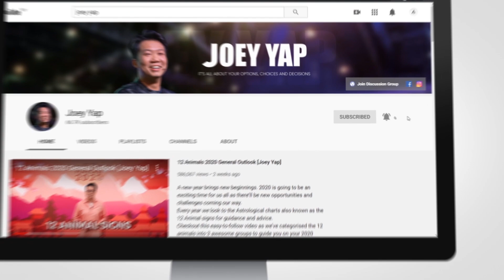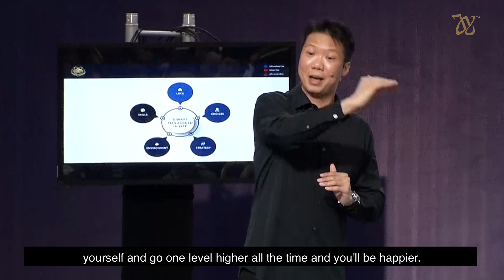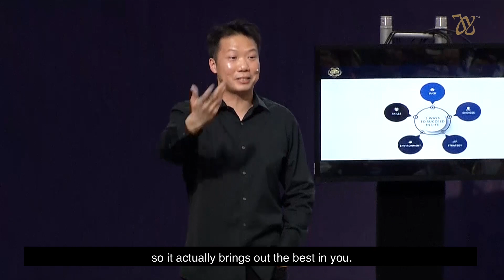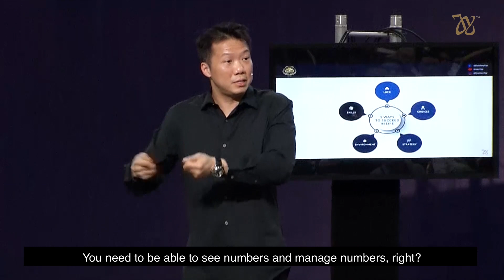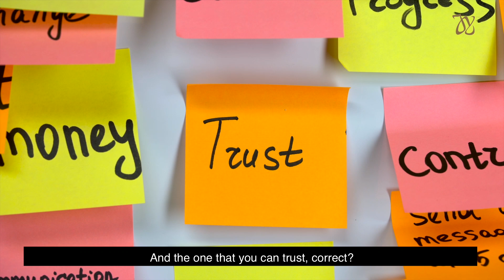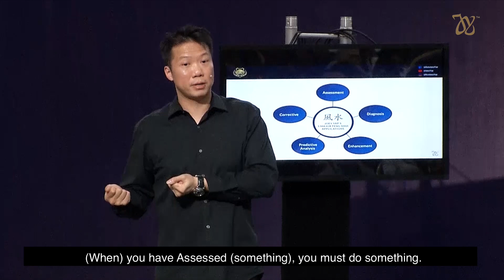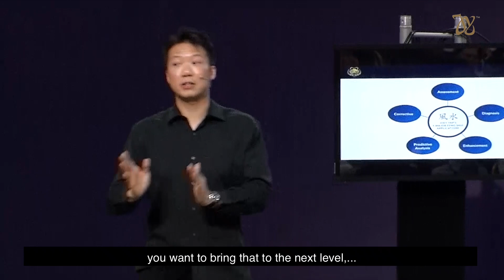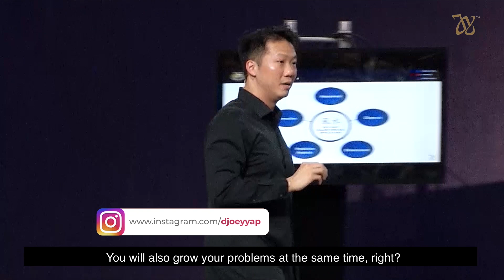Does More Sales Equal More Profit? Consider These 5 Factors First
In Feng Shui, a lot of people approach the subject in a very simplistic manner. Find a positive sector and then enhance it, it should be that simple right? However, before you figure out the how, you should be considering the why and what. Feng Shui can be a powerful tool when you have a clear goal in mind and these 5 applications can help you gain more out of it.